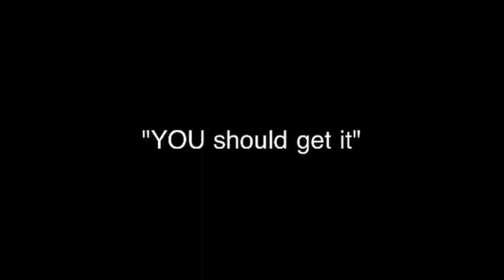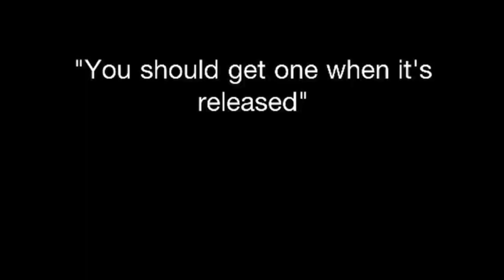THE DOYLE BROTHERS "Take Two" Trailer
video trailer for The Doyle Brothers new album "Take Two" due out this summer!